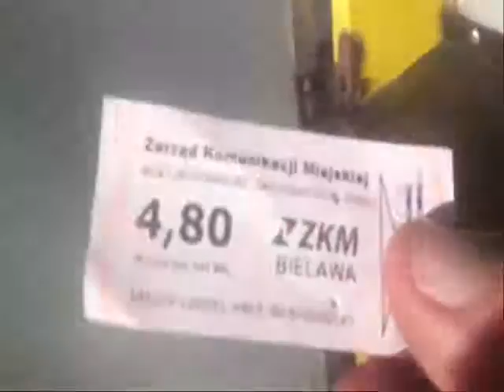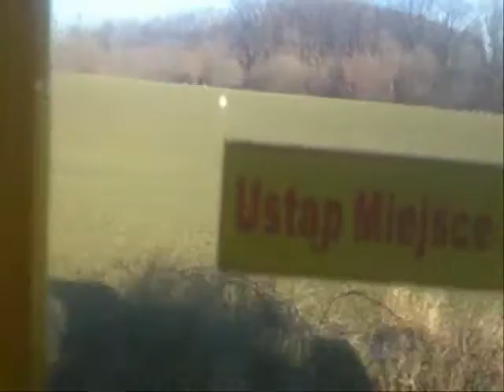Przejazd autobusem linii nr 45 do Dzierżoniowa (29 12 2016)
I kolejna relacja z przejazdu autobusem linii nr 45 ZKM Bielawa na trasie Niemcza - Dzierżoniów